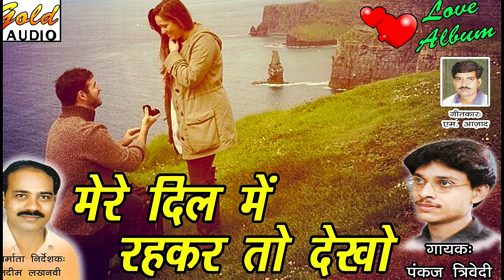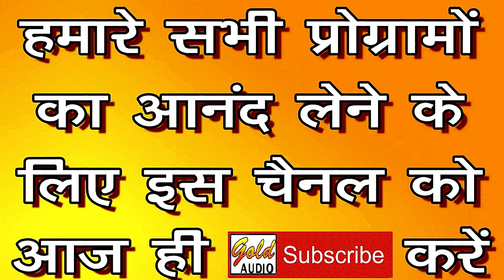मेरे दिल में रहकर तो देखो/पंकज त्रिवेदी/Mere Dil Mein/Pankaj Trivedi/GOLD AUDIO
ALBUM - Mere Dil Mein Rehkar To Dekho (Love Song)
SINGER - Pankaj Trivedi
LYRICS - M. Aazad
VIDEO EDITING - Amaan Siddiqui